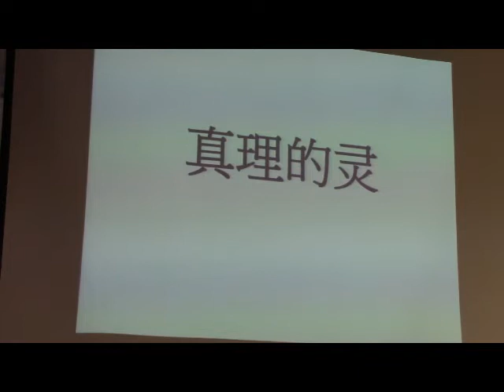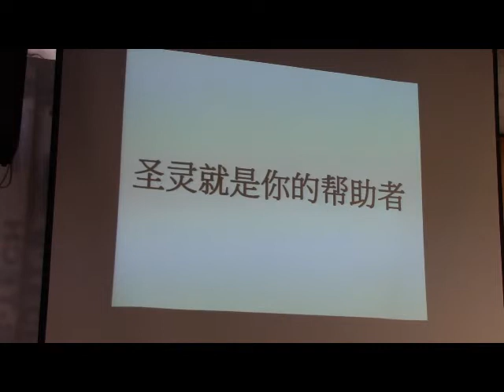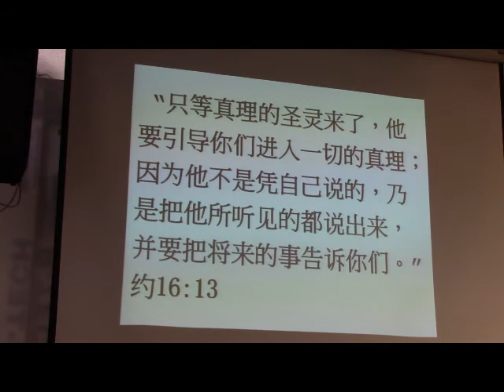認識上帝的七靈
啟 示 錄 Revelation 1: 3 - 6